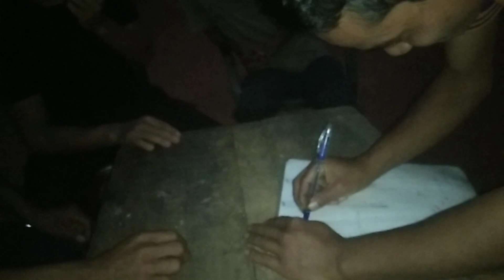Gue chaogipako nokma bichal ka.a Garo Film pat1 Full video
Garo Film
Name Golgang sangma
Name Golgreng Marak
Name Dominik marak
Name Dominik sangma
Name camera men Omed Marak
Name jakseng marak
Hai namnikode like kana gualpanane